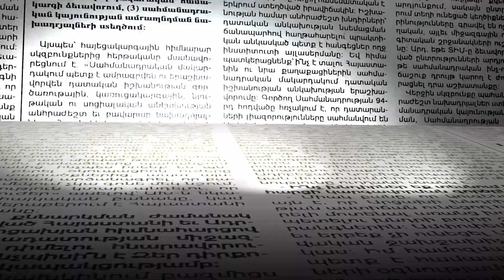Նոր խնդրի առջև. Արցախից այս տարի ցորեն չի ներմուծվի